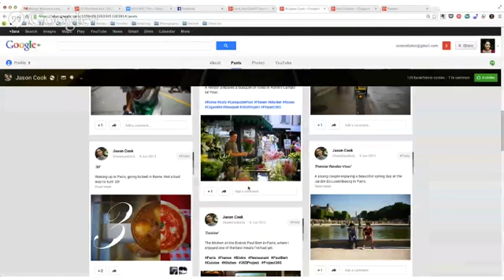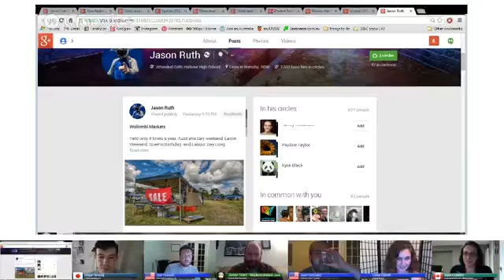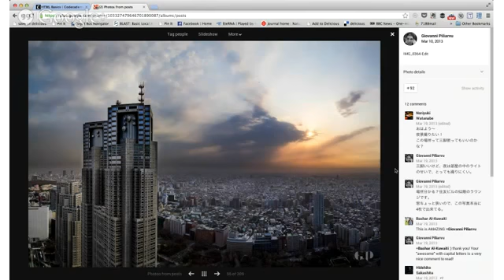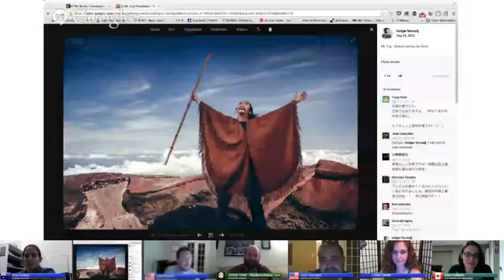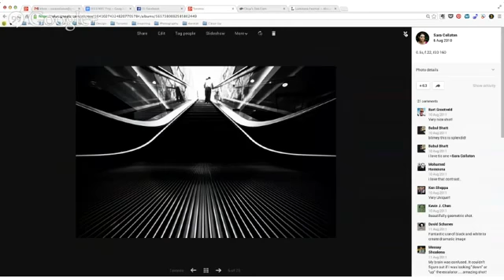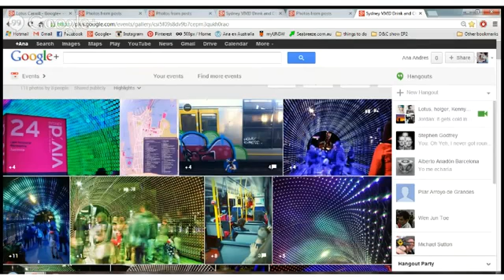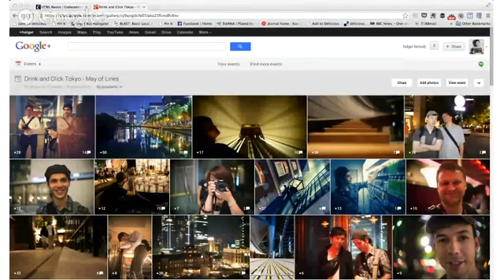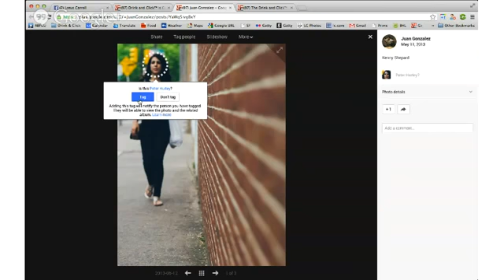The Drink and Click™ Show - Episode 2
We were joined by Drink and Click™ chapter leads from Japan, Australia, Toronto and Vancouver, Canada and Austin, Texas.